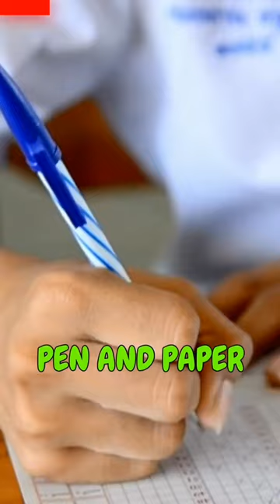CUET Big Update😱 पूरा Exam CBT Mode मे होगा🔥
The NTA will conduct the CUET exam from May 21st to May 31st, 2023 in Computer Based Test (CBT) mode.